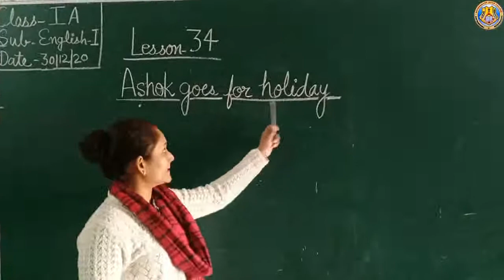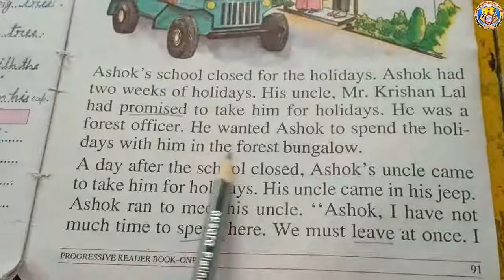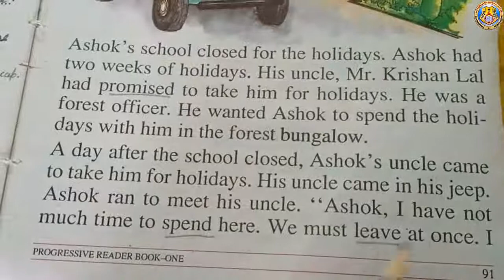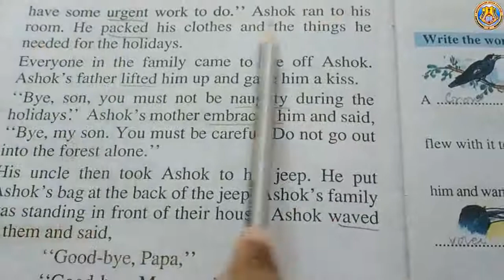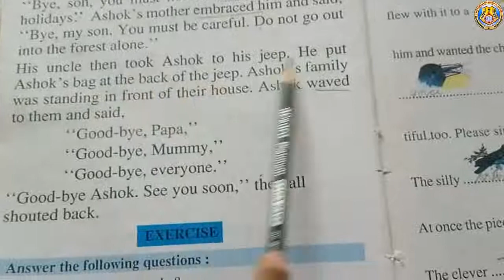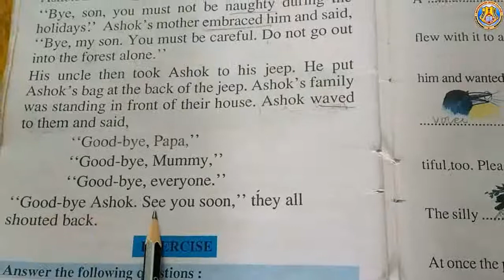Class-1 Sub-English-I Lesson-34 By-Mrs.Shikha Mam